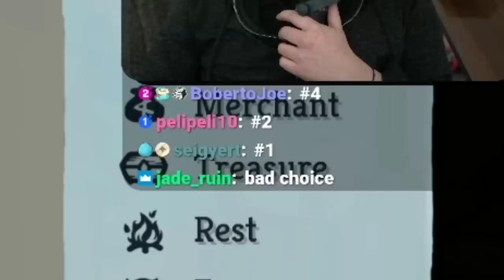IMAGINE THIS IS YOUR OPENING HAND!!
Let this run cook cause holyyyyyyy does it pop off!!